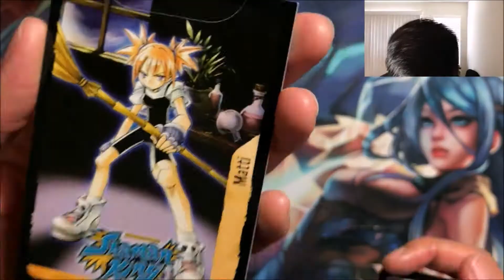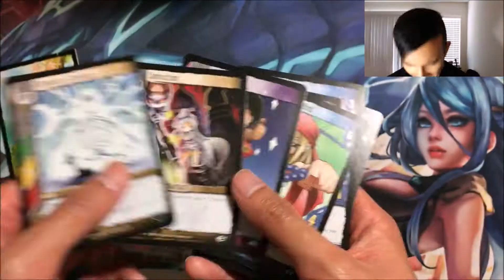[Shaman King TCG] Reincarnation Booster Pack Opening! Daily Booster Packs - Day 30